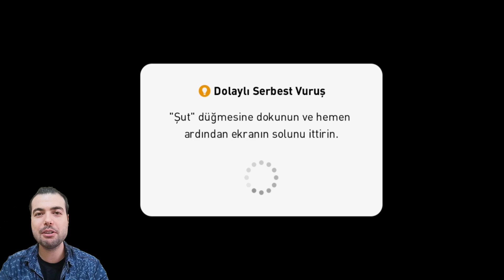(4231) NAGELSMANN | RAKİP BENİ PERİŞAN ETTİ ( En İyi Menajeri Arıyoruz Pes 2021 Mobile)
( En İyi Menajeri Arıyoruz Pes 2021 Mobile  ) (4231Dizilişi) NAGELSMANN | RAKİP BENİ PERİŞAN ETTİ